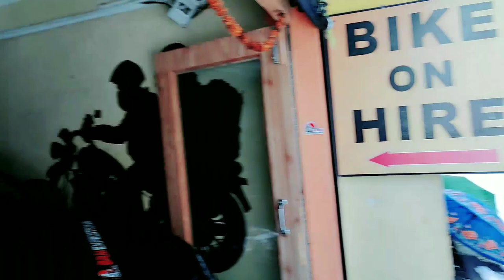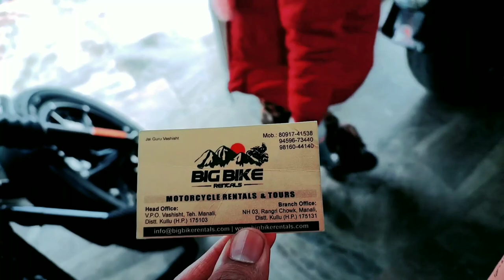Manali Trip Story | Manali Tour Video In Hindi | Manali Tourist Places | My First Vlog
Car Snow Me Dabi | Manali me snowfall | Manali today Weather | Old Manali

First Snowfall of 2022 | Manali Me Snowfall | Manali | Manali Trip | My first vlog

Manali | Manali Trip | Manali Tourist Places | Manali Vlog

Jaipur To Manali | Delhi to Manali | Manali trip | my first vlog | Delhi to Manali by bus

belhi to Manali by train
jaipur to Manali
Manali
Manali vlog
Manali trip
Manali Tourist Places
Manali song
Manali Trance

VLOG #12

Hit likes💖

lots of💖

My old mobile phone